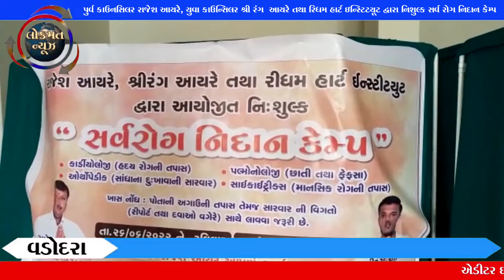વડોદરા-યુવા કાઉન્સિલર શ્રી રંગ આયરે તથા રિધમ હાર્ટ ઇન્સ્ટિટયૂટ દ્વારા નિશુલ્ક સર્વ રોગ નિદાન કેમ્પ